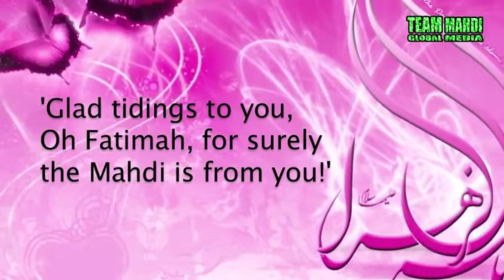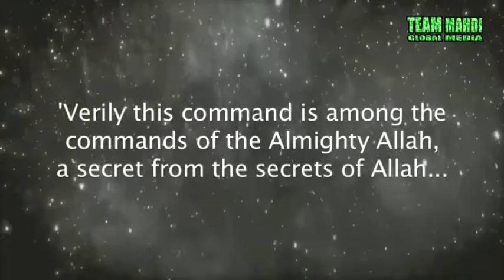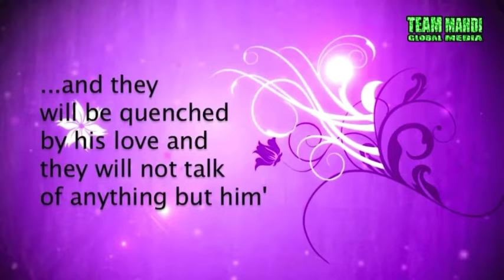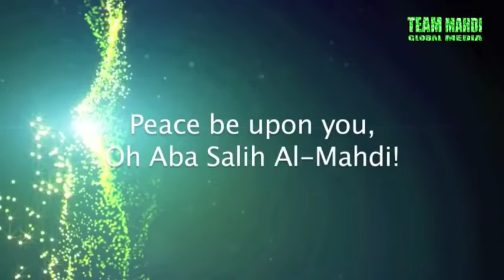Who is Mahdi? What will he do? be sure to watch... 😉